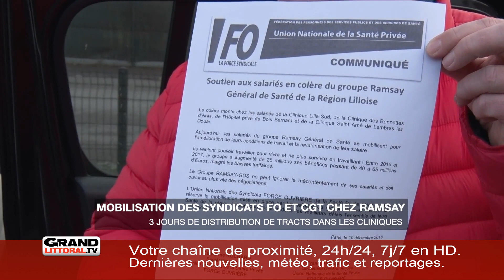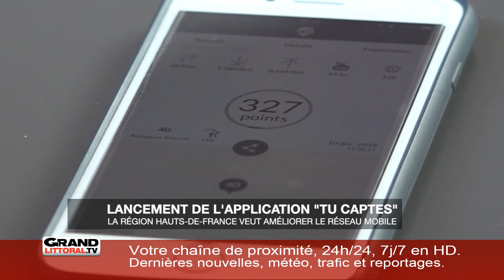FLASH_REC_ETE_SEM5018_12H30 [S.50][E.2]